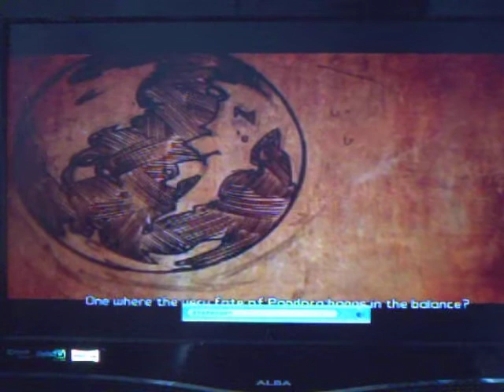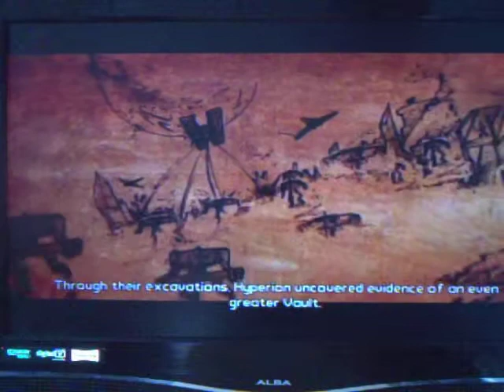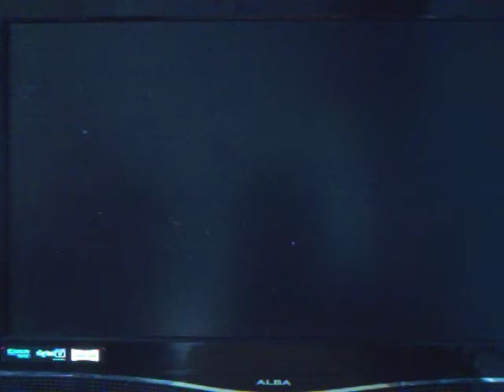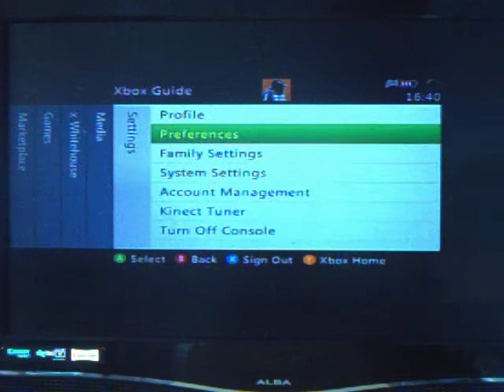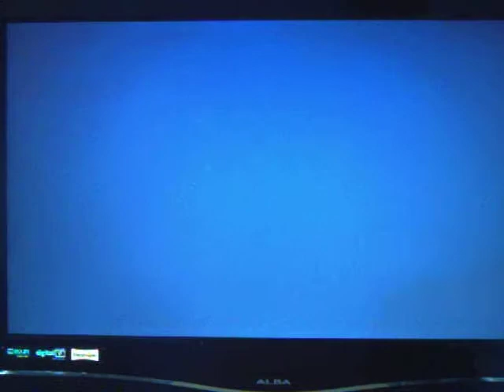Lets Play Borderlands 2 (1) - GUNZERKING IT UP!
I am back with borderlands 2 :D
I advise you to turn up your speakers, im quiet in the first few episodes